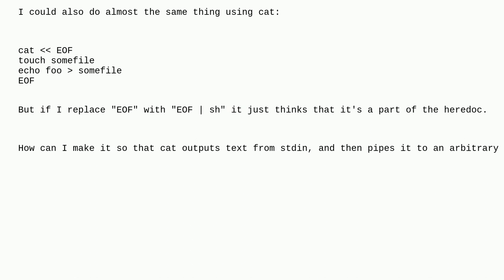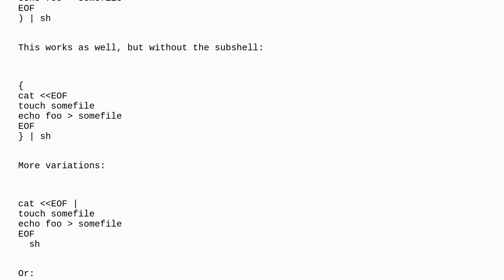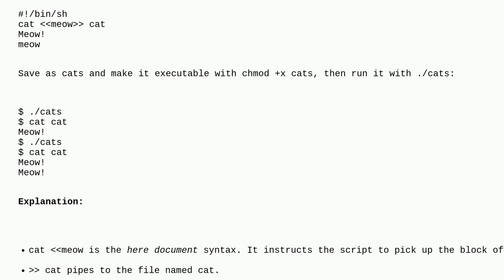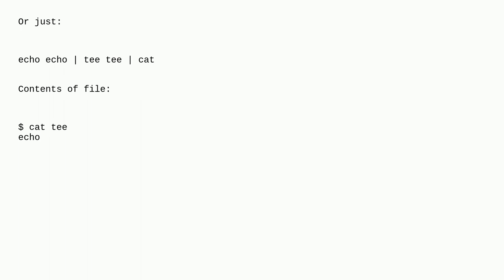Unix: How do you use output redirection in combination with here-documents and cat?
How do you use output redirection in combination with here-documents and cat?

A special thanks goes out to the awesome community

  here-document io-redirection shell cat